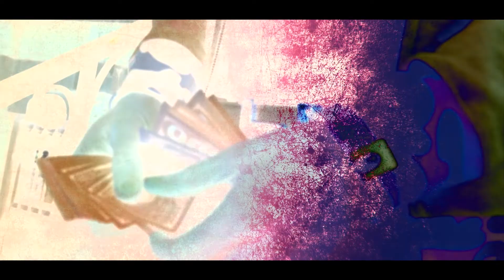Populer - Yellow Jordan